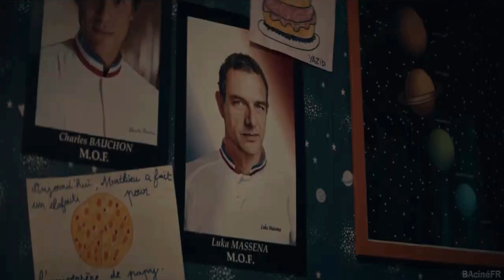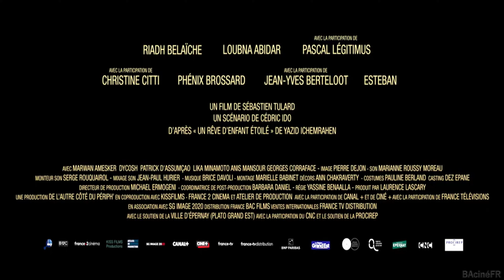À LA BELLE ÉTOILE Bande Annonce VF (2023) Riadh Belaïche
À LA BELLE ÉTOILE  Bande Annonce VF (2023)

Film À LA BELLE ÉTOILE Bande Annonce VF (2023)
Riadh Belaïche (Just Riadh) , Pascal Légitimus

Sortie cinéma 22 février 2023

🟢 Bandes-annonces de films et de séries

🟢 Toutes les bandes-annonces sont disponibles en 4 k
il vous suffit de régler la préférence de résolution

Bon visionnage